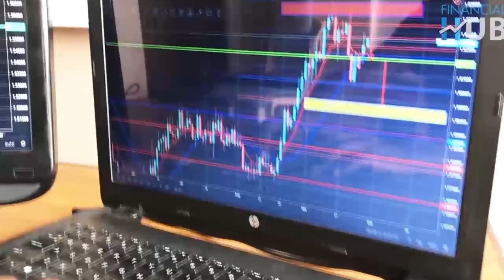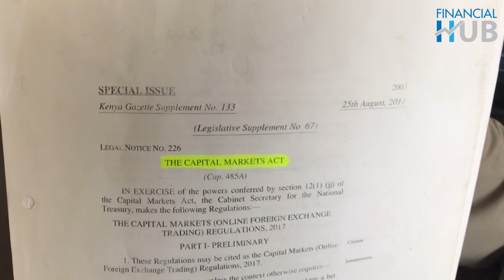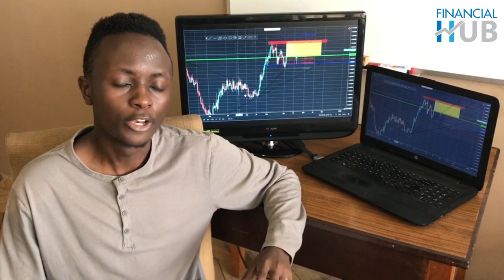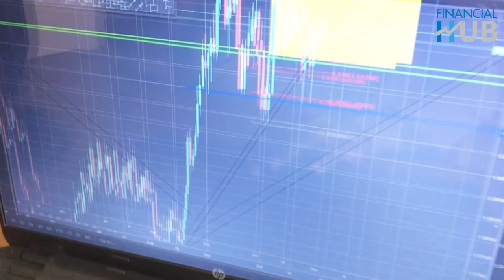A SHORT GUIDE ON THE KENYAN FOREX LAWS (CMA AND EGM BONUS)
We intend to Clean the Forex Market in Kenya that over the years has been down graded and thought of a scam due to the early adopters who corrupted the industry in order to get quick money. In this short video we share with you a few of the Capital Act regulations that we found to be of most importance.